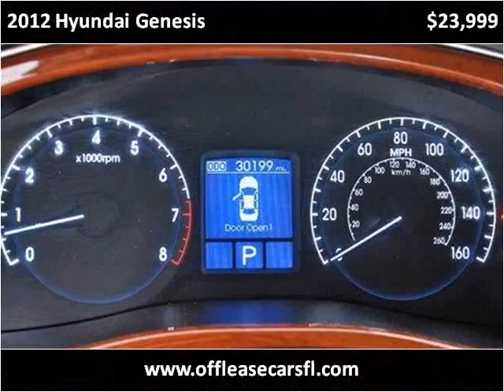2012 Hyundai Genesis Used Cars Lake Worth FL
This 2012 Hyundai Genesis is available from Off Lease Only .